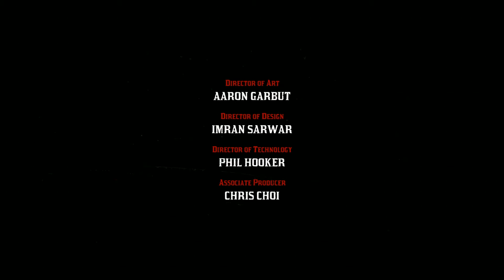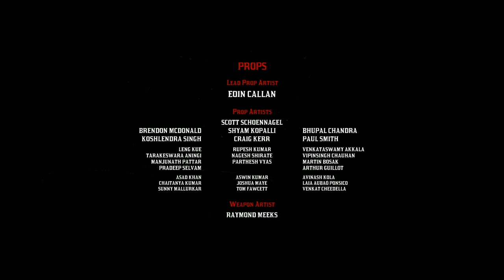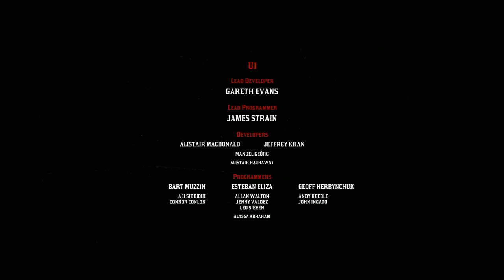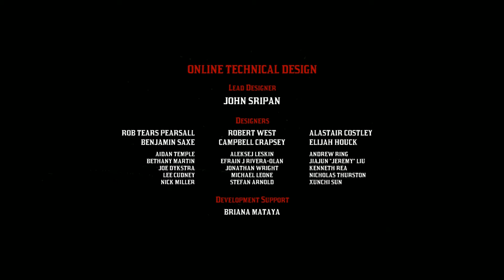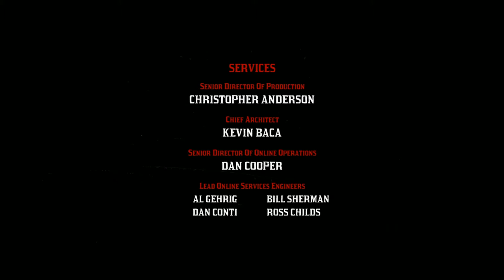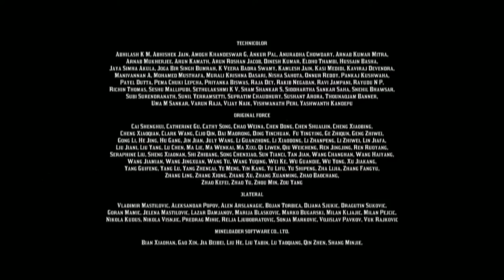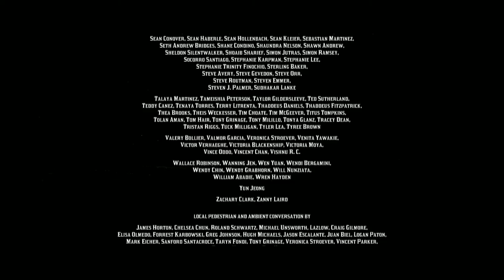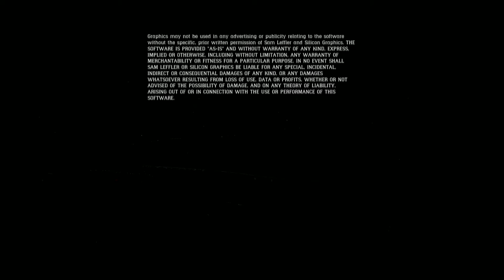Let's 100% Red Dead Redemption 2 Part 115 Story Finale American Venom